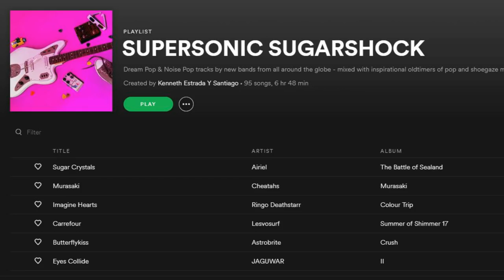5 Fuzz Pedals for Shoegaze, Post Punk and Noise Rock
"This is a shootout video about 5 great fuzz pedals that I mostly use for productions or live. I like gritty sounds, dying battery noise and sometimes a little lo-fi drive. This shootout is not a recommendation for some perfect sounding fuzz pedals. It's only based on my personal taste. Have fun!"

🔊 Amp I use in this video: Fender Princeton 112 plus

⏭️ SKIP TO PEDALS

3:18 Clean
3:35 Guyatone TZ2 - Fuzz Pedal
4:18 Digitech DF-7 Distortion Factory Pedal
7:23 Devi Ever - Sodameiser
9:08 Devi Ever - Torn's Peaker
11:02 Death by Audio Waveformer Destroyer - Fuzz Pedal
17:26 ALL FUZZ PEDALS TOGETHER!!!

🔊 AMPLIFIER | Fender Princeton 112 plus

SUPERSONIC SUGARSHOCK (Shoegaze / Noise Pop / Dream Pop)
ULTRAVIOLET LASERGAZE (Synth Pop / Electronica / Shoegaze)

📻 YOUR MUSIC ON SPOTIFY 📻
You want your music on Spotify, Youtube Music, Instagram, TikTok, Amazon Music, Google Play and iTunes? I personally use DistroKid to easily upload my music to all the stores.